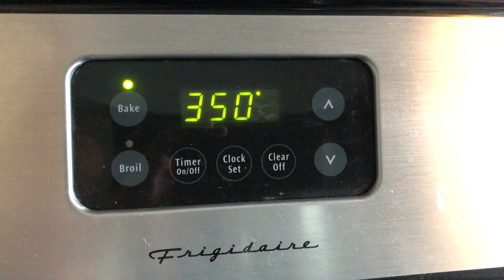Bacon Wrapped Venison BackStraps - No Smoker Needed!!!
Simple but Super Delicious recipe for your backstraps!!! I marinated these overnight but you can cook this in a couple hours also. I also cut the backstrap into two pieces so the marinade can get into the meat more and also when finished, you get bite sized pieces. 30 mins at 350 degrees for medium rare. 5 mins low broil to crisp up bacon and you’re good!